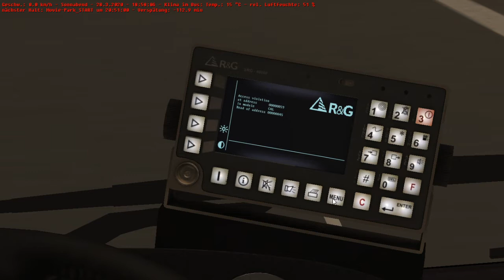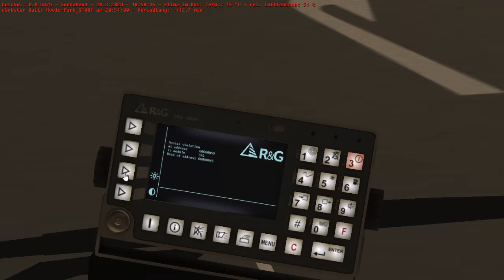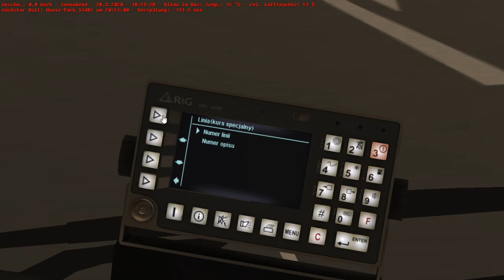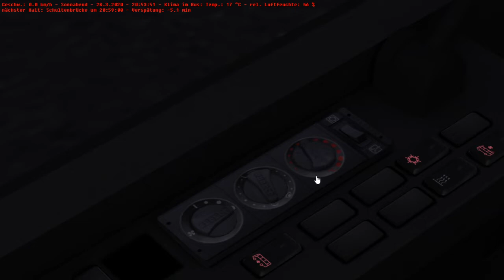Let's Play OMSI 2 in Ruhrgebiet mit dem MAN A21 2D E4 auf der Linie 188 bis Oberhof